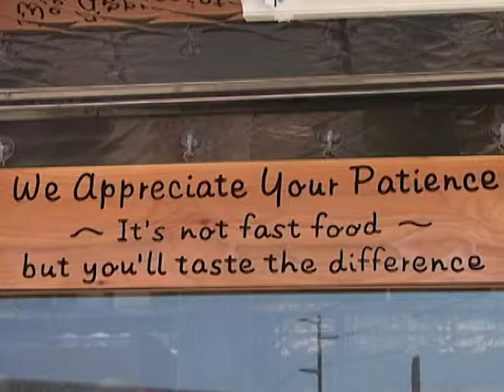'The Trailer Burgers, Philly Cheese Steaks and more,7th & I, ARCATA new commercial